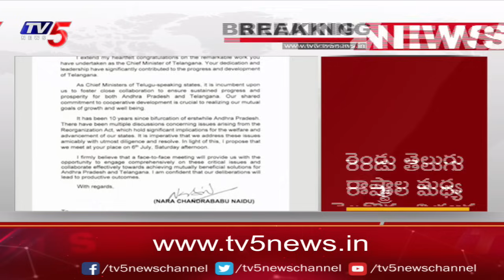కలుద్దాం...AP CM Chandrababu Letter To Telangana CM Revanth Reddy | TV5 News